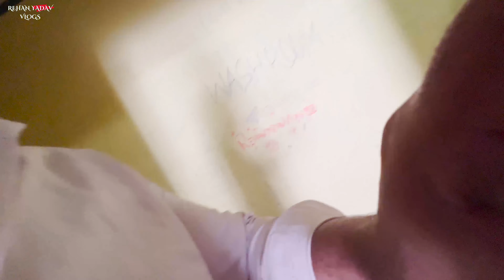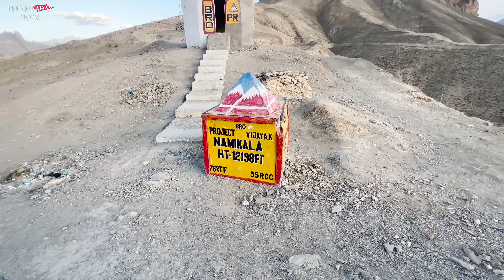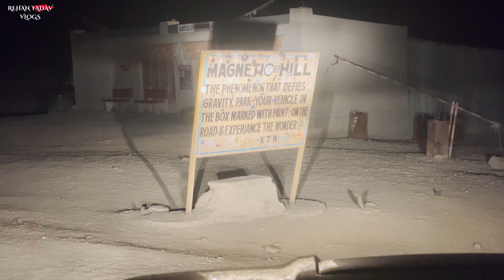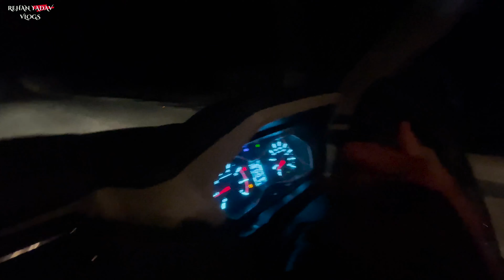LEH-LADAKH SERIES 🔥| EP-04 | Captain Vikram Batra | KARGIL | ZOJI LA PASS TO LEH |REHAN YADAV VLOGS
Rehan Yadav vlogs
presents

Road Trip Leh-Ladakh 2022  By SCORPIO

EPISODE 4
ZOJI LA PASS TO LEH

A road trip starts from  Delhi to Leh - Ladakh. Full video Vlogs.

 A 12 Wonderful days of exploring all these places :-
- Noida
- Delhi
- Haryana
- Punjab
- Jammu
- Sri Nagar
- Sonmarg
- Zojila-pass
- Drass
- Kargil
- Leh City
- Khardung-la pass
- Nubra Valley
- Hunder
- Tur-Tuk
- Thang Valley
- Siachen
- Pangong Lake
- Changla Pass
- Kharu
- Tanglangla Pass
- Nakeela Pass
- Baralachala Pass
- Keylong
- Sissu
- Atal Tunnel
- Solang Valley
- Manali

EDIT BY
RareBytes Films and Advertising